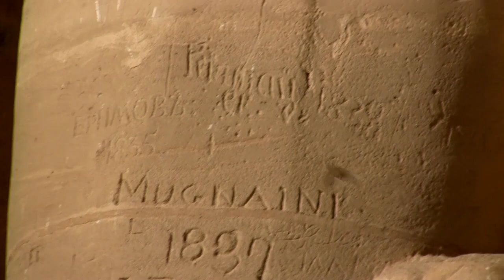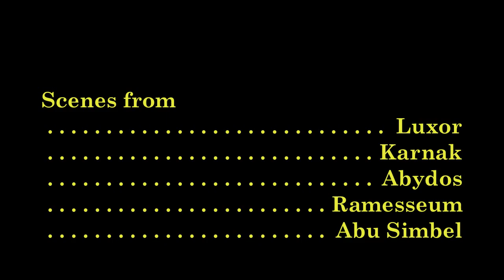Ramesses II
Images of the Pharoah and Living God of Egypt from 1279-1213 BCE.  Inspiration for the poem "Ozymandias" by Shelley.